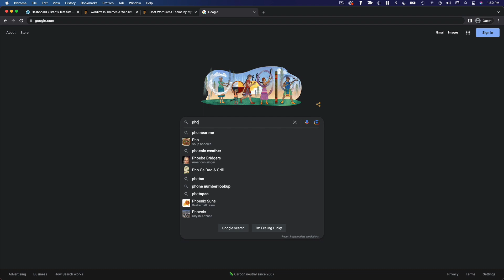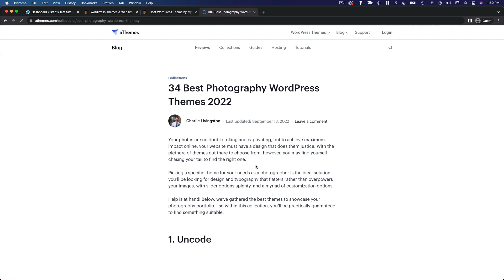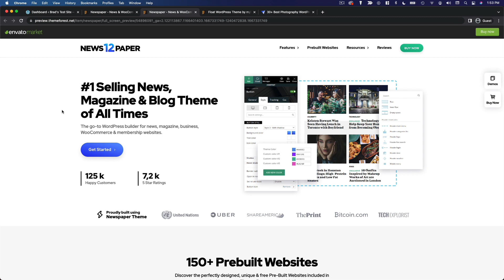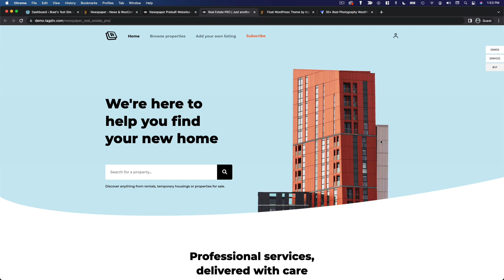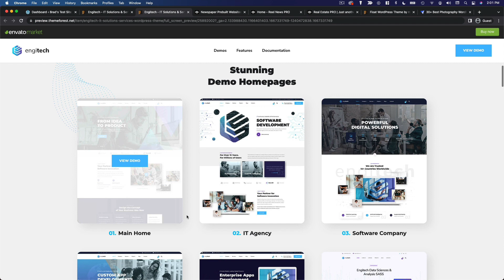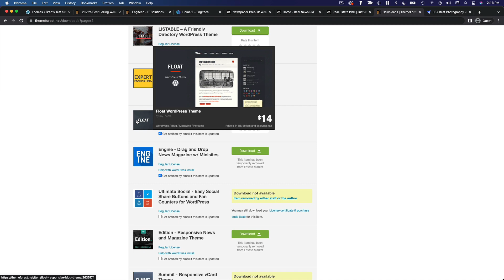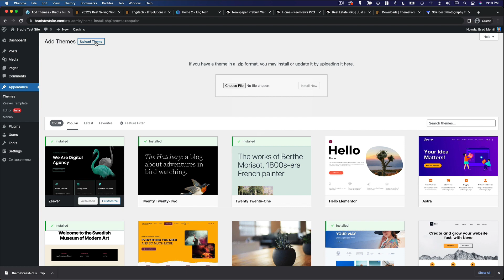How To Find And Install Premium WordPress Themes | WordPress Masterclass Part 33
In this video, you'll learn how to install a premium WordPress theme that you've purchased from a marketplace like ThemeForest.